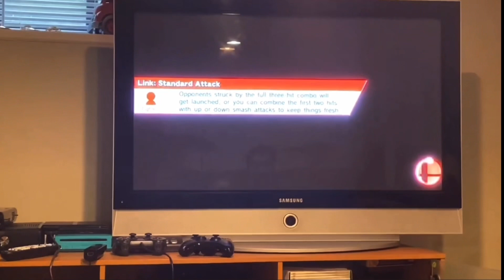PreGG#57: Super Smash Bros Wii U Gameplay Part 3